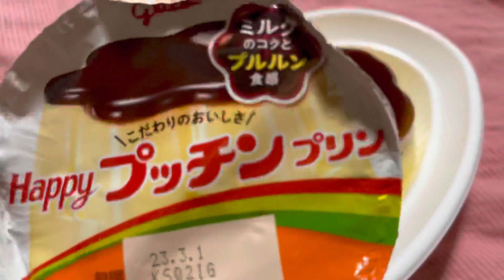🍮世のチビっ子達に告ぐ📣大人の財力を以ってすれば,子供の頃の夢,プッチンプリンの超弩級sizeをも容易く手に入れる事も,また其れを誰に咎められる事もなく堂々と喰らう事が出来るのだ♪羨ましゐだろ🍮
🍮内容量380gの超弩級ﾌﾟｯﾁﾝﾌﾟﾘﾝ❤️🍮

🌸子供の頃の夢,容易く叶えたぜゐ♪🌸